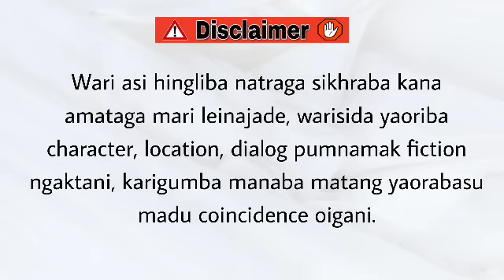Madamgi phiji (43)/ Two hearts in love need no words.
"Madamgi Phiji"

Story by Balabi Mangang

Chapter - 43

Narrator - Divyalaxmi